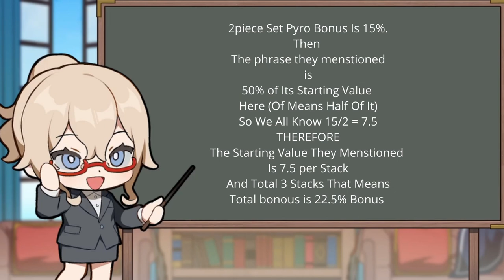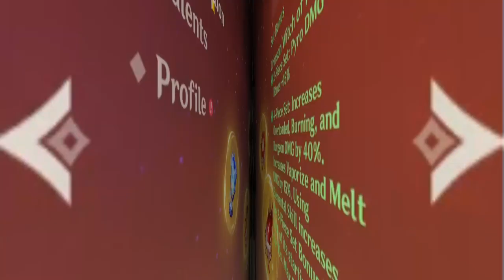Hu Tao పూర్తి Guide // Genshin Impact తెలుగు Guides // Hu Tao Complete Guide